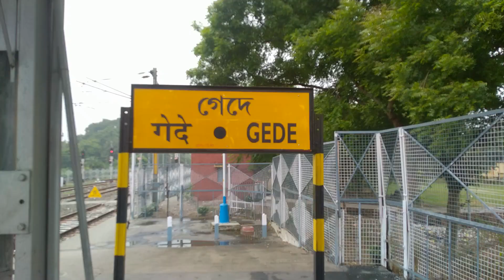বর্তমানে গেদে বর্ডারের পরিবেশ | Kolkata Vlog | India Tour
travel vlog
travel vlog bangla